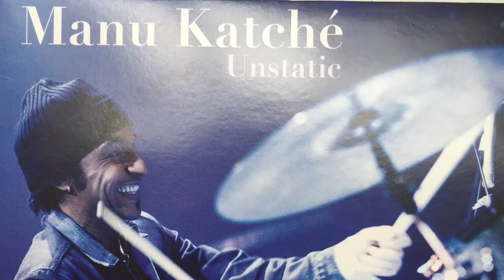Manu Katché itv nouvel album "Unstatic"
Interview par Laurent Bataille de Manu Katché sur la sortie de son nouvel album "Unstatic"   - mars 2016